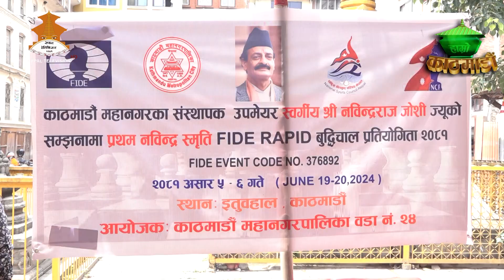वडा नं. २४ मा बुद्धिचाल प्रतियोगिता सम्पन्न